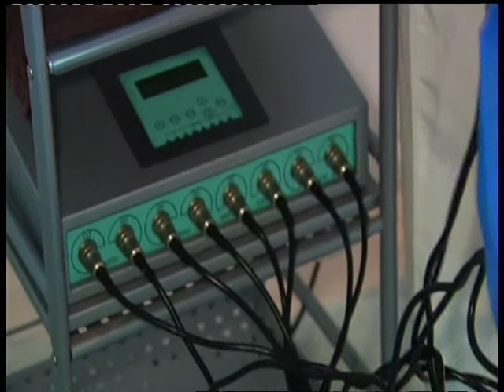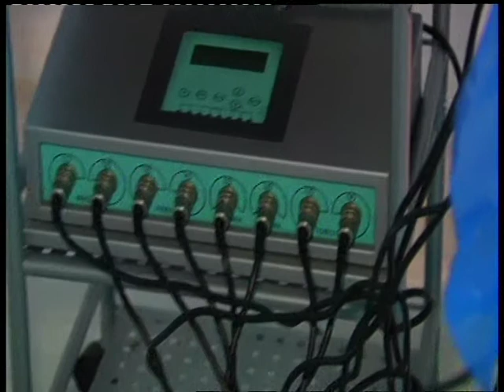15 10 13 AL DÍA CORDOBA 4/4 SPAABUNDACE